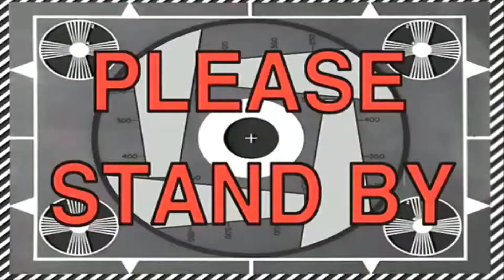HAPPY 4TH OF JULY FROM THE HOUSE OF FOUR...